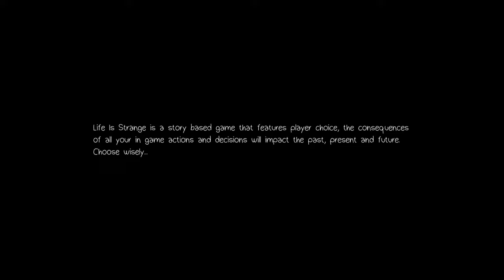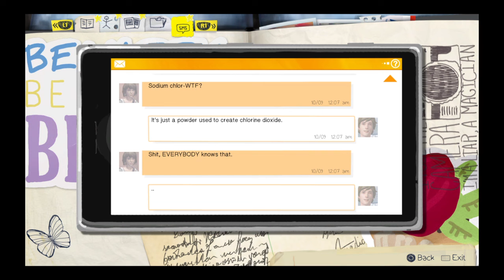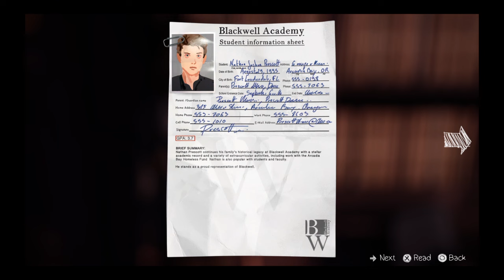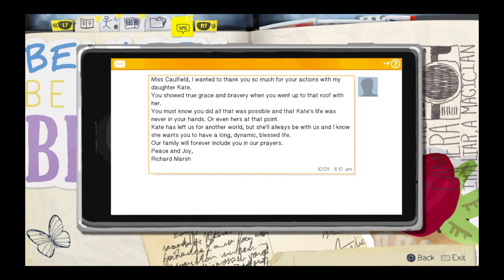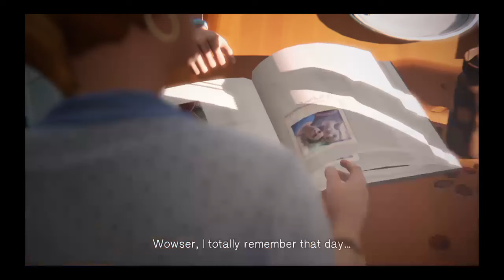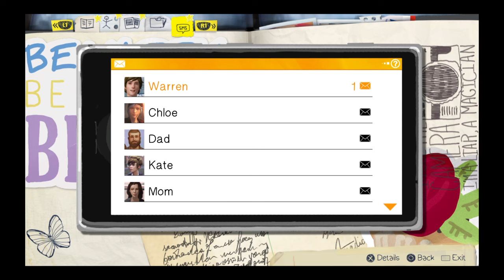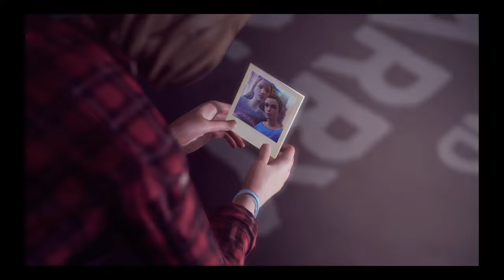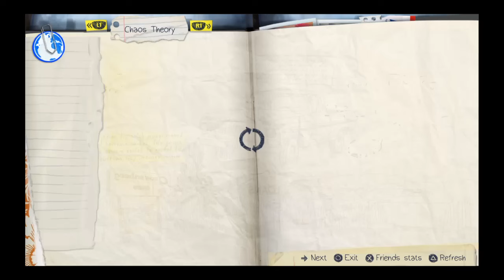Life is strange episode 3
im a gameing/nerd channel an I hope one day ill be able to make all of you happy